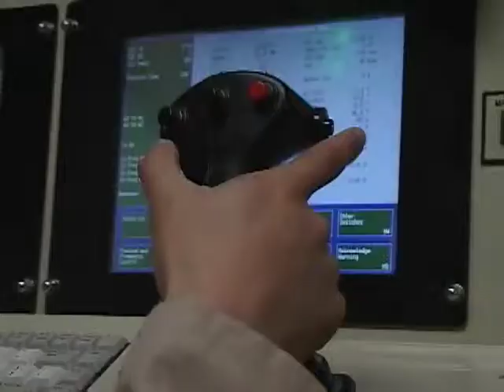MQ-9 Reaper (Predator B) Unmanned Aerial Vehicle Maintenance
Video of Airmen from the 62nd Air Expeditionary Reconnaissance Squadron performing maintenance on the MQ-9 Reaper aircraft.

Credits: SSgt Chalanda Roberts | Air Combat Command Public Affairs